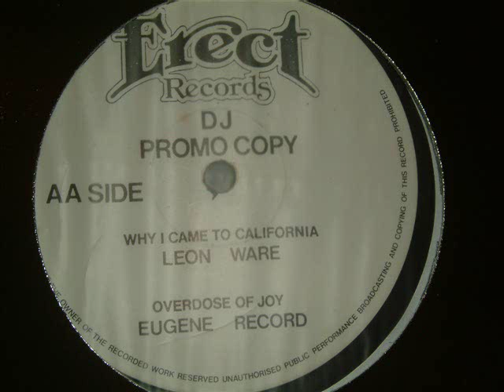EUGENE RECORD - OVERDOSE OF JOY 12 INCH EP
Various ‎-- I Don't Want To See Myself (Without You) / Love Is Here / Why I Came To California / Overdose Of Joy
Label:
Erect Records -- none
Format:
Vinyl, 12", EP, Unofficial Release
Country:
UK
Released:

Genre:
Funk / Soul
Style:
Soul, Disco
Tracklist▼
A1 Terry Callier --  I Don't Want To See Myself (Without You)
A1 Jimmy Messina* --  Love Is Here
AA1 Leon Ware --  Why I Came To California
AA2 Eugene Record --  Overdose Of Joy
Notes▼
DJ Promo Copy - Bootleg from the late 80s / early 90s